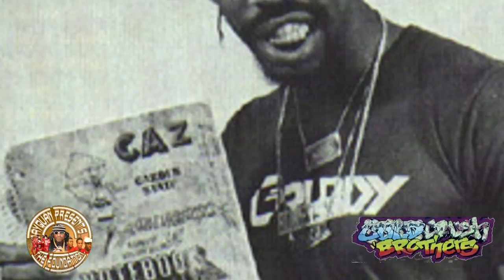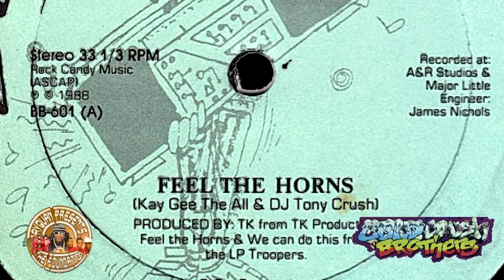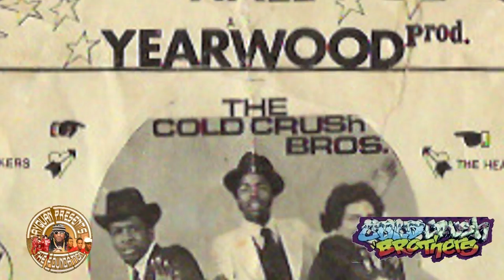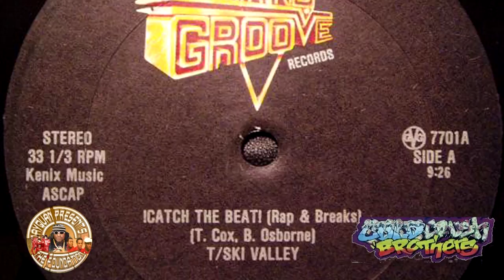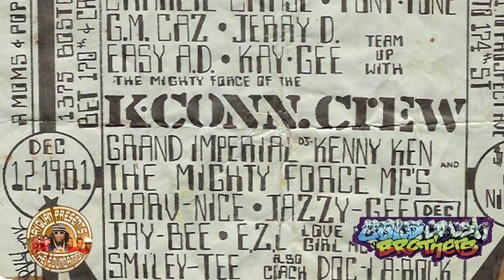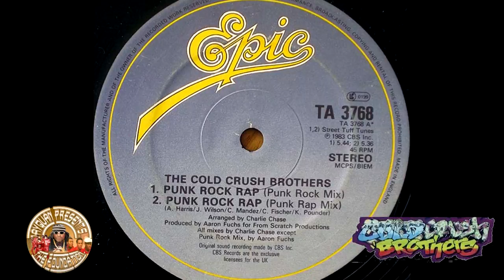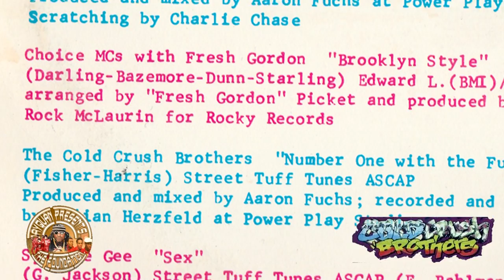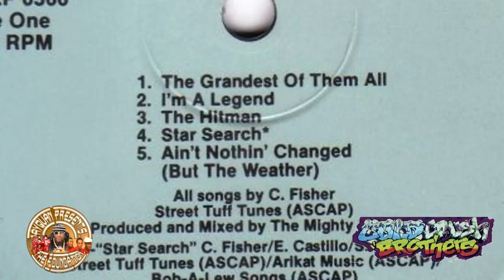RHYMES,ROUTINES & RECORDS - THE LEGACY OF THE COLD CRUSH - FOUNDATION LESSON # 24 - JAYQUAN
JayQuan gives an in depth examination of the Cold Crush Brothers discography, each members contribution and a few of their best routines. Written, narrated, edited and produced by JayQuan.